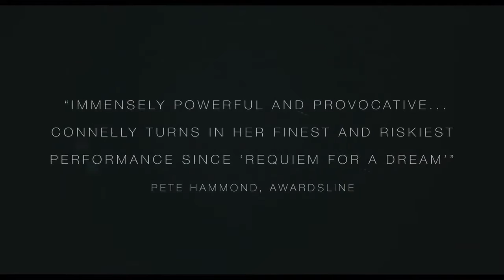Shelter Trailer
Hannah and Tahir fall in love while homeless on the streets of New York. Shelter explores how they got there, and as we learn about their pasts we realize they need each other to build a future.
Starring Jennifer Connelly & Anthony Mackie.
Out on DVD & Digital August 4 2016